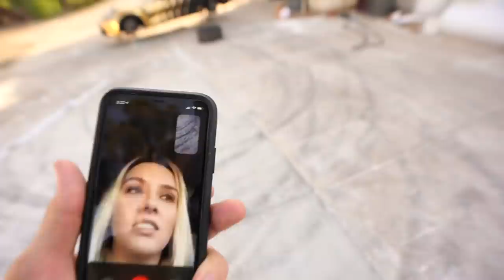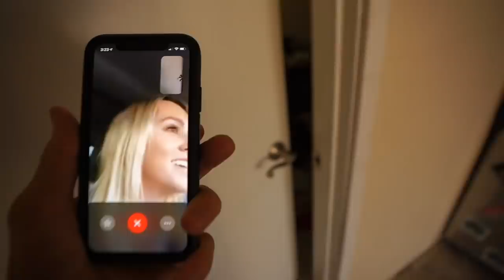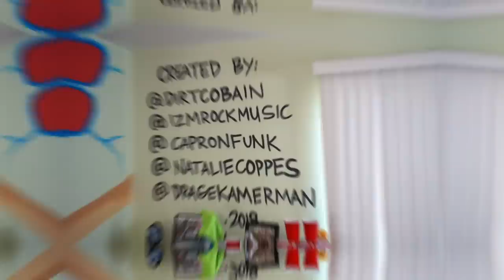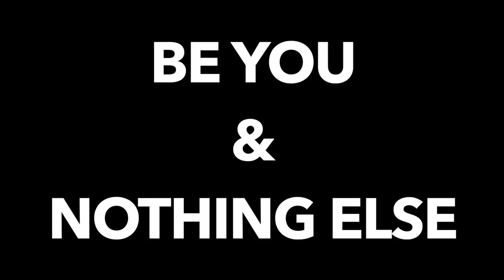Pulled every popular Youtube PRANK on my brother... (he cried)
Sorry corey, love you

Merchandise will help support & build our Funkyard. YOU have a chance to receive a shoutout, post a picture with you wearing our clothing line on any social media and funkfam